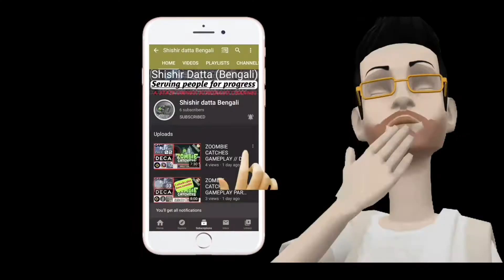I want to be a YouTube er but i have no subscriber😏😏1 like 2x energy.. Shishir Datta Bengali//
I have no subscriber but i want to be a Youtube er..Sabbir,Monish and Sawon also youtube er...😏😏

Hope you are like this video..

#1 like
# new video

Thank you once again and bye bye ..Have a good day...